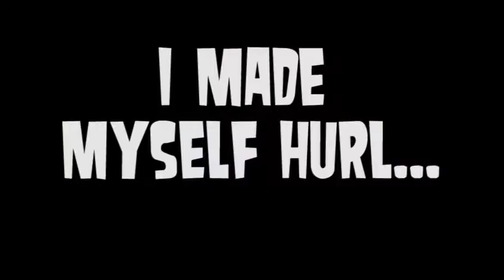AFTERMATH: 30 CAROLINA REAPER PEPPER CHALLENGE!! WORLD'S HOTTEST PEPPER! WORLD RECORD! HOT REVIEWS!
Aftermath:  30 Carolina Reaper Pepper Challenge!! Most Fresh Carolina Reaper Peppers Ever Eaten!  The World's Hottest Pepper (Guinness World Records). There may be barf!